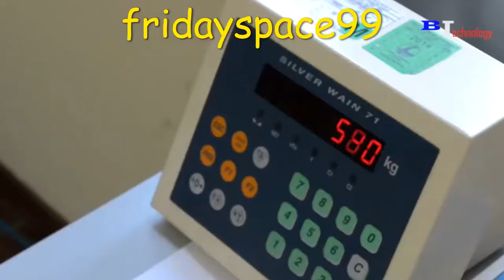How Tomato Ketchup Is Made, Tomato Harvesting And Processing Process With Modern Technology